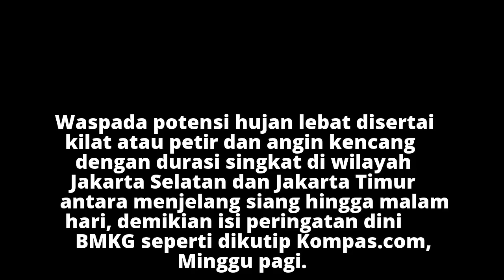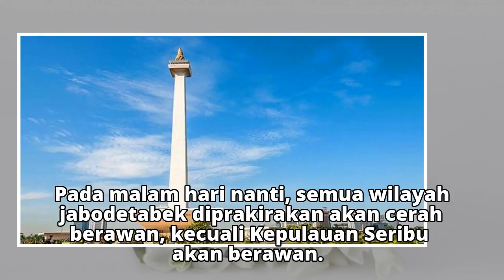Akhir Pekan, Cuaca Jabodetabek Diprediksi Berawan